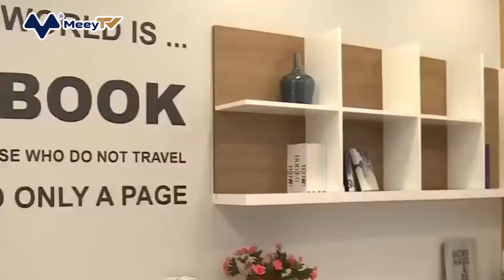TIẾP TỤC CHO PHÉP XÂY CĂN HỘ CHUNG CƯ 25M2